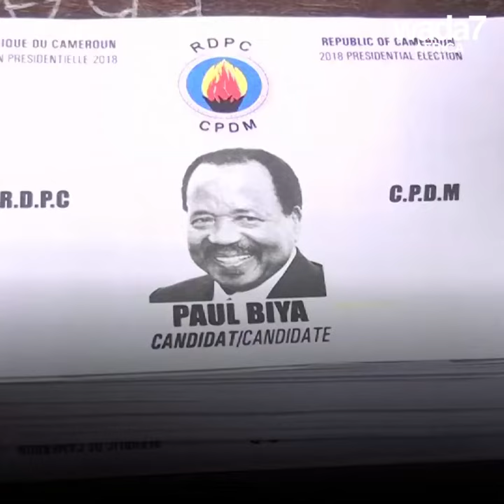The Top 5 longest-lasting African presidents 🐘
Here are the top 5 longest-serving African presidents to date 🐘 Do you know them?